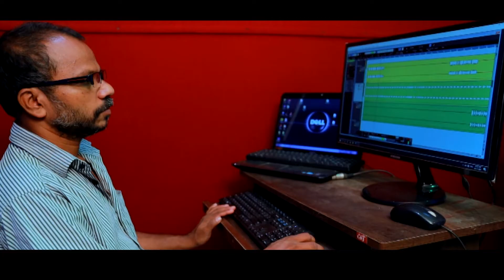தூதர்கள் போற்றும் தேவன் அவர் என்றென்றும் /Song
Grace tv Grace